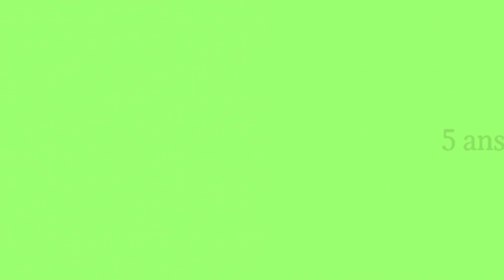pronostic Quinté de dimanche 07/03/21 A Auteuil course difficile base solide pronostic sûre %100%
pronostic Quinté pronostic PMU pronostic hippique courses PMU pronostic equidia
equidia live Quinté live Quinté en direct
Paris course Paris turf geny course bilto
stato canalturf zone turf turfistes sorec
week-end le parisien casaturf rabaturf
casacourses turfmaroc turomania
turfoo logique turf zetop monsef turf